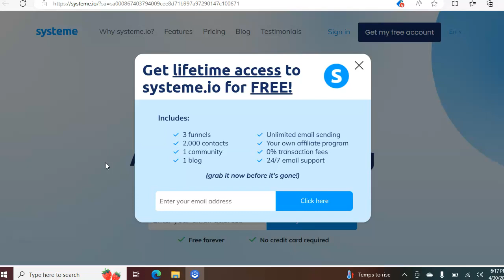Get lifetime access to systeme.io for FREE!